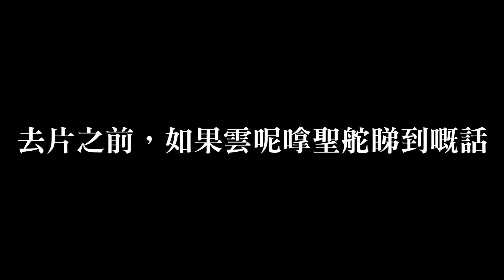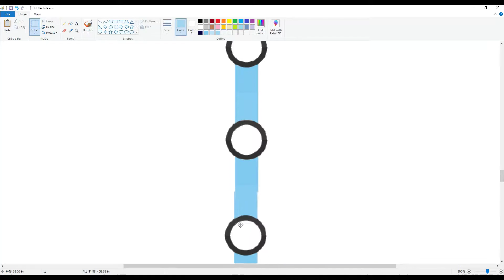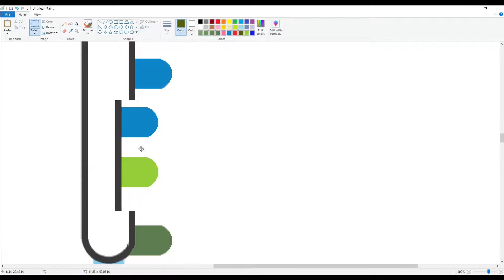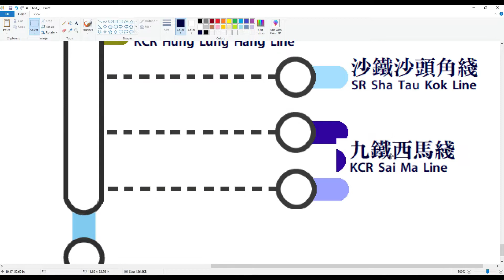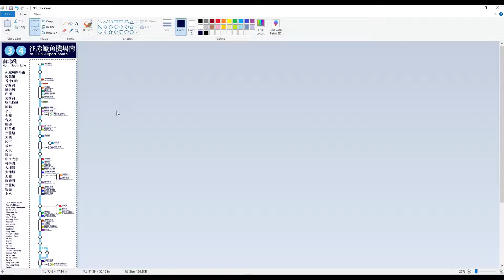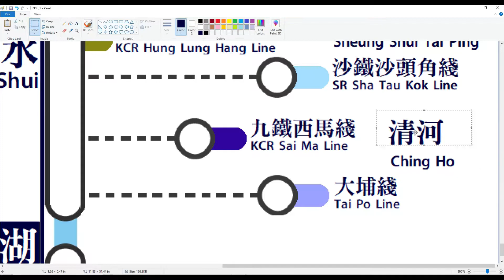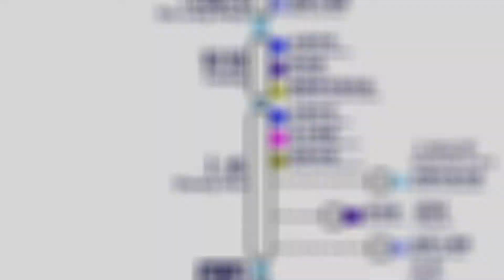【直立式路綫圖】【22世紀末香港鐵路狂想圖系列】九鐵南北綫直立式路綫圖 (港鐵化)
新系列的第一集我會製作九鐵南北綫的直立式路綫圖。

路綫構思介紹：
九鐵南北綫為現時的東鐵綫，並於延伸至金鐘站時改稱南北綫，編組亦由12卡縮短為9卡直到22世紀末。後來，港鐵於21世紀中葉分拆回港鐵與九鐵，南北綫亦自然地歸九鐵營運。經過差不多一個世紀後，此路線亦於粉嶺至沙田沿綫加設多個車站，路線亦由金鐘大幅延長至赤鱲角機場南 (現時的機場站)，並代替港鐵機場快綫營運來往機場與博覽館之間的路段。

至於車務方面，南北綫與現時一樣，馬場站只會於賽馬日時提供服務，維鐵嶼南綫亦設有班次在抵達小蠔灣站後直通本綫至赤鱲角機場南站，東西綫(現時屯馬綫)也有提供班次於到達香港口岸站後直通本綫至赤鱲角機場南站。

在製作這個系列的直立式路綫圖時，我會先順着現有港鐵的路綫通車次序製作。製作完畢後，我會先製作港鐵的，之後九鐵，然後維鐵，最後沙鐵。